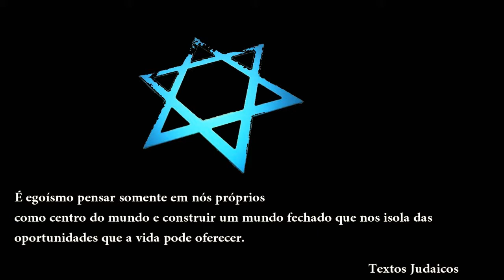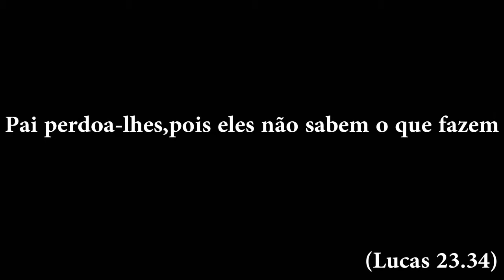Total Afro House part 2 2013 BA DeeJay 534194